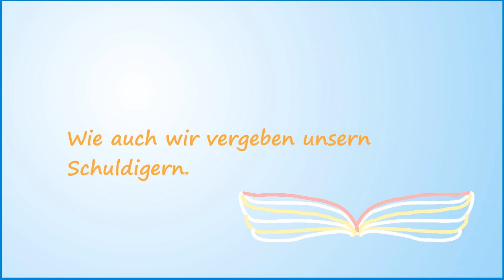GEBET DER ENGEL -- UNGARISCHE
GEBET ist für dich, für uns in dieser schwierigen Zeit der Menschheit. Geben Sie uns Kraft, Hoffnung und Glauben, um die Pandemie glücklich zu überleben.
Das Gebet unseres Vaters ist das tägliche Gebet eines jeden Christen auf Erden. Hier singt ein Engelschor für uns alle vom Himmel. Hören Sie zu und geben Sie es an Ihre Lieben weiter ...

Und aufrichtige Dankbarkeit und Wertschätzung an alle, die heldenhaft kämpfen, um die Patienten der Coronavirus-Pandemie zu retten und das Coronavirus zu besiegen…
Beten Sie schließlich für die geistige Errettung derer, die an dem Coronavirus gestorben sind…

Komponist: Gyula Derkovats, Gebetserzähler: Róza Jártó. Hergestellt von Róza & Julius Publishing.

UNSER VATER
Unser Vater im Himmel!
Dein Name werde geheiligt.
Dein Reich komme.
Dein Wille geschehe
wie im Himmel so auf Erden.
Unser tägliches Brot gib uns heute.
Und vergib uns unsere Schuld,
wie auch wir vergeben unsern Schuldigern.
Und führe uns nicht in Versuchung,
 sondern erlöse uns von dem Bösen.
Amen.